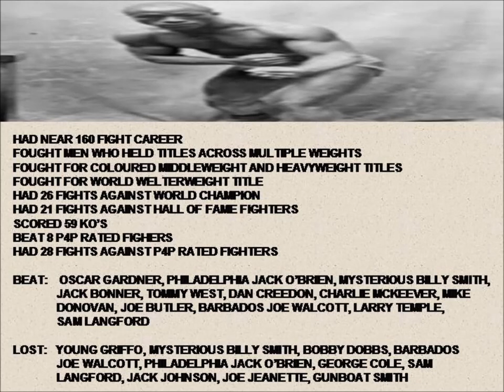YOUNG PETER JACKSON SHOULD BE IN THE HALL OF FAME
THIS IS THE FIRST VIDEO ON MY NEW PLAYLIST TALKING ABOUT FIGHTERS WHO SHOULD BE IN THE HALL OF FAME. THIS FIRST VIDEO FEATURES THE FEROCIOUS YOUNG PETER JACKSON THE BALTIMORE DEMON